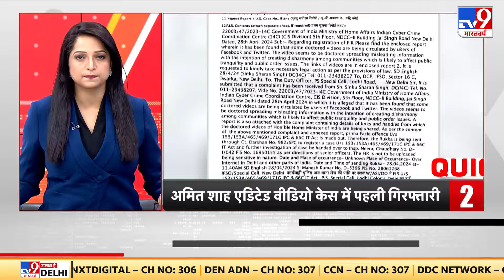Quick 25 में देखें देश की 25 बड़ी खबरें | PM Modi | Amit Shah | AAP | Delhi | Kejriwal | Fake Video